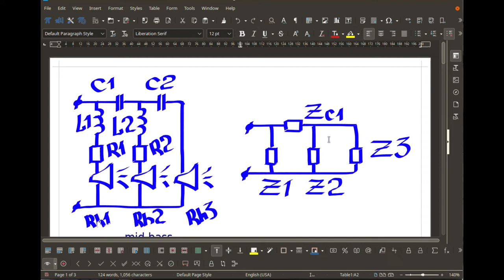simple crossover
Simple 3-way crossover.
Sound recorded by a regular smartphone with its voice filter and denoiser.
I tried pink noise, but the noise reduction of the smartphone made the recording unacceptable.

00:54 enough details, let's listen